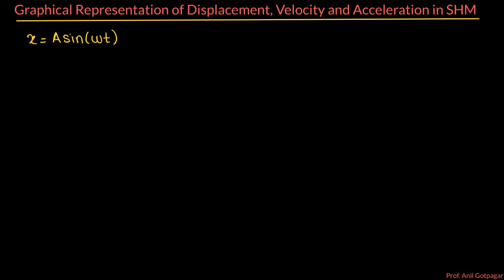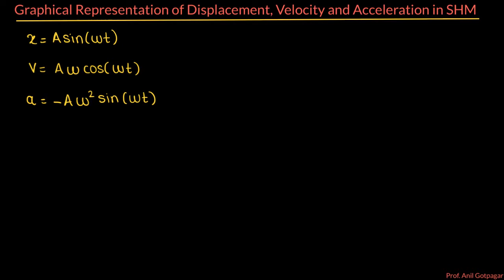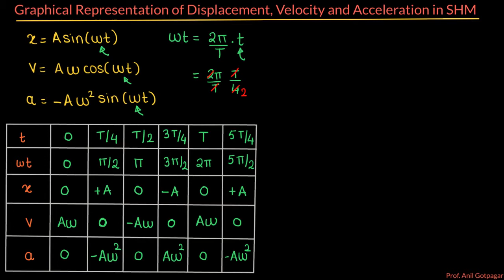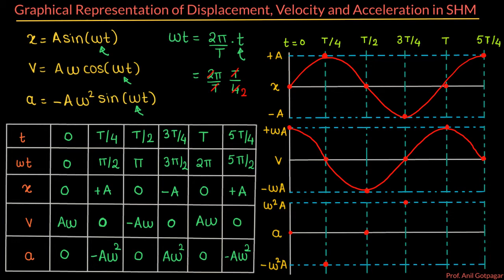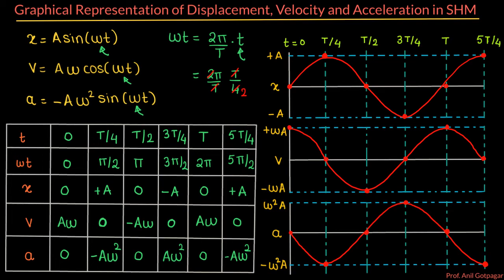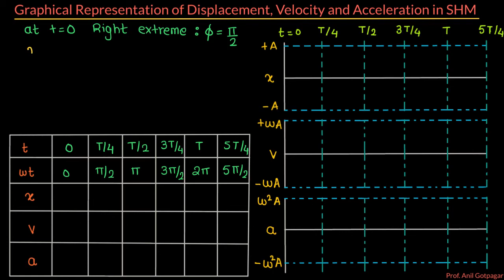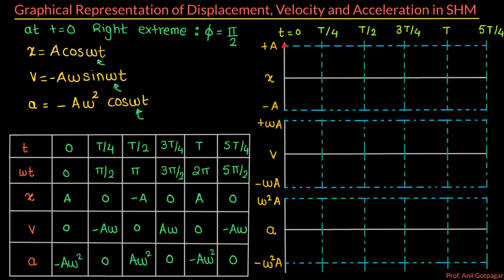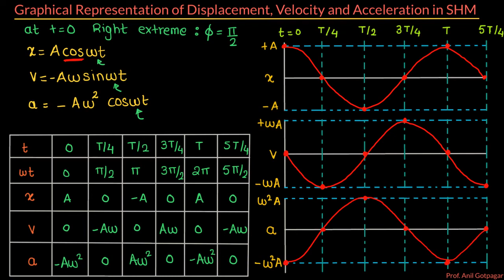IIT - JEE : SHM : Lecture 4 : Graphical representation of displacement , velocity and acceleration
In this video we will understand Graphical representation of displacement , velocity and acceleration

1. All the three quantities displacement, velocity and acceleration vary harmonically with time, having same period. 2. The maximum velocity is w times the amplitude (Vmax = wA).
3. The acceleration is w^2 times the displacement amplitude (amax = w^2A).
4. In SHM, the velocity is ahead of displacement by a phase angle of pi/2
5. In SHM, the acceleration is ahead of velocity by a phase angle of pi/2

1. B.Tech Mech, VIT
2. M.Tech Design , IIT
3. Worked on few Projects for DRDO
4. Teaches Physics at IIT Prashikshan Kendra, Pune, Maharashtra
5. Gives guest lectures on Automobile Engineering and How to build an IC engine Car at IITs and NITs

Explain the relation in phase between displacement, velocity an acceleration in SHM,

x-t, v-t and a-t Graphs of SHM

Graphical Representation of SHM Starting from Extreme Position Oscillation

The phase difference between the displacement and acceleration of a particle

for more content and practice MCQ's